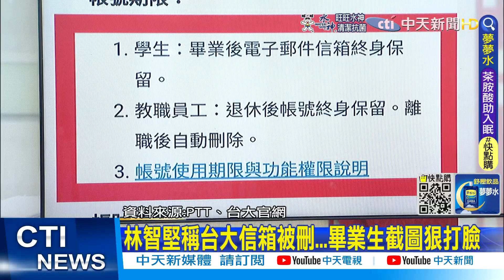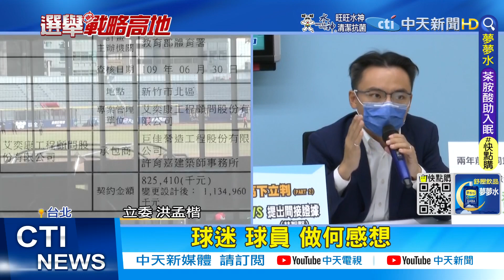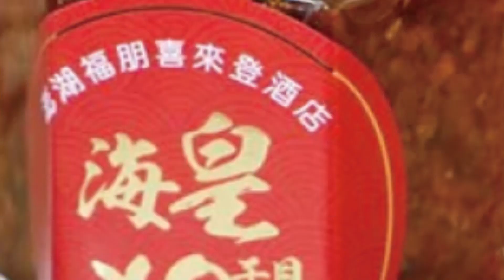【每日必看】"林智堅論文攻防戰"金句連發! "保堅.換堅"綠營的下一步是?｜堅入官邸救選情? 賴士葆:蔡總統勿隔空施壓台大 20220729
00:00林智堅稱"好心被雷親" 余律師酸:小英比台大公正?
01:53林智堅稱"好心被雷劈" 余正煌律師嗆:政治凌駕學術
04:05林智堅急赴官邸見小英 網超酸"問對人了"
07:53堅入官邸救選情? 賴士葆:蔡總統勿隔空施壓台大
10:33控"林智堅公私不分" 黃揚明爆完成監院陳情

相關影片:
【每日必看】林智堅稱台大信箱被刪"找嘸論文" 孫大千:根本鬼話